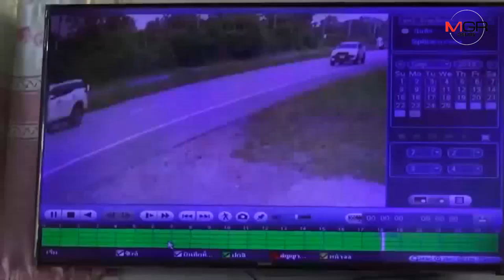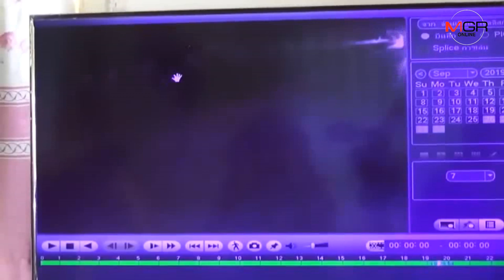ตร.เร่งตามเจ้าของกระบะต้องสงสัยขับจากพิษณุโลกแวะปั๊มร้างวังกะพี้ คลี่คดีฆ่าเผาอำพราง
09/10/2019  ตร.เร่งตามเจ้าของกระบะต้องสงสัยขับจากพิษณุโลกแวะปั๊มร้างวังกะพี้ คลี่คดีฆ่าเผาอำพราง
อุตรดิตถ์ - ตำรวจวังกะพี้-ชุดสืบกองเมือง-ภ.อุตรดิตถ์ แกะรอยวงจรปิดคลี่คดีฆ่าเผาศพทิ้งปั๊มร้างข้างถนน ตามหาเจ้าของกระบะอีซูซุสีน้ำเงิน หลังพบขับมาจากทางพิษณุโลกเข้าปั๊มเกิดเหตุตั้งแต่ 30 กันยาฯ เตรียมนำดีเอ็นเอส่งตรวจ